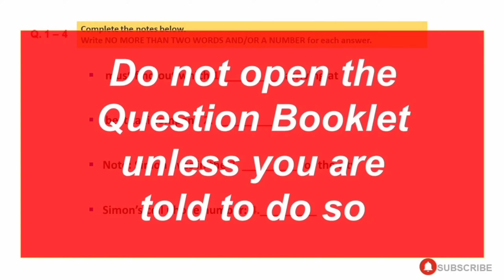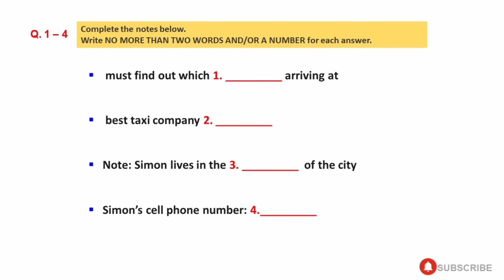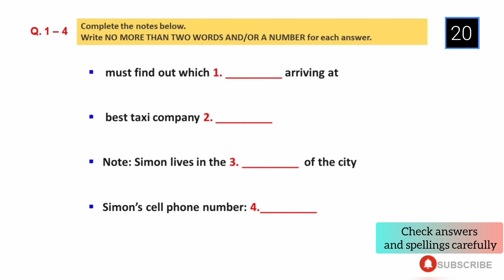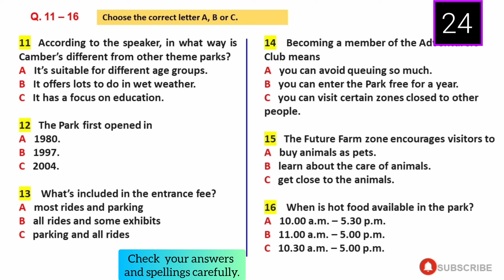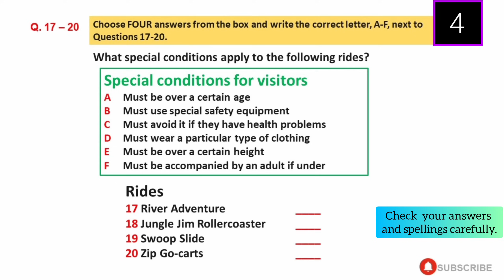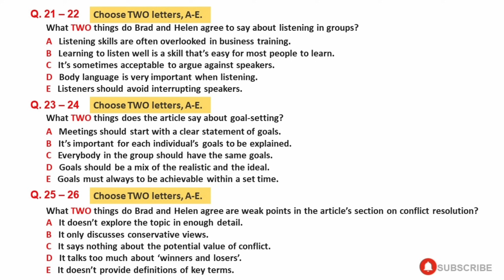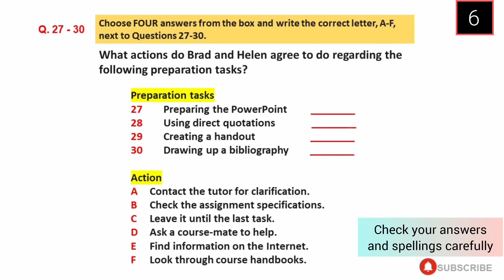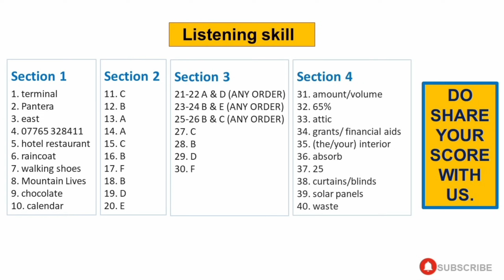03 FEBRUARY, 08 FEBRUARY, 17 FEBRUARY 2024 IELTS LISTENING TEST WITH ANSWERS | IELTS EXAM | IDP & BC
03 FEBRUARY, 08 FEBRUARY, 17 FEBRUARY 2024 IELTS LISTENING TEST WITH ANSWERS | IELTS EXAM | IDP & BC

Your Queries-
ielts in 50 minutes
learn English
band 5
listening practice
listening
ielts exam
listening english practice
ielts speaking
ielts test
ielts
ielts academic
band 9
English listening practice
ielts general
ielts preparation
ielts writing
e2 ielts
ielts tips
e2 test prep
e2language
ielts practice test
ielts reading
e2
ielts 2022
multiple choice
band 6
short answer
listening test
listening ielts
listening practice for ielts
practice test
band 7
ielts matching
listening new
map labelling
ielts 2023
ielts listening practice test with answer
band 7
table completion
multiple choice
sentence completion
career zone ielts listening
band 6
plan labelling
band 9
listening ielts practice test Cambridge 2023
short answer
form completion
ielts rob
diagram labelling
ielts exam
ielts preparation
listening ielts
e2
practice
ielts listening tips and tricks
listening practice
ielts academic
ielts general
listening test
e2language
minutes
ielts tips
mock
listening new
practice test
ielts 2022